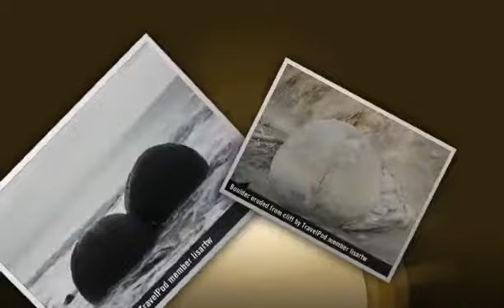"Moreki and Dunedin" Lisartw's photos around Dunedin, New Zealand (morekai boulders new zealand)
Preview of Lisartw's blog at TravelPod.